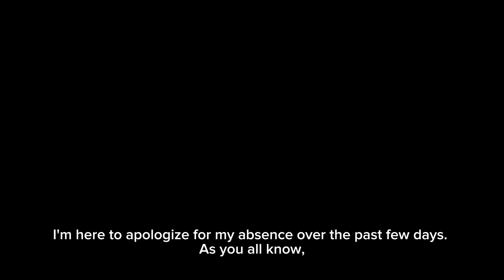Sorry. I’m trying for a weekly approach.